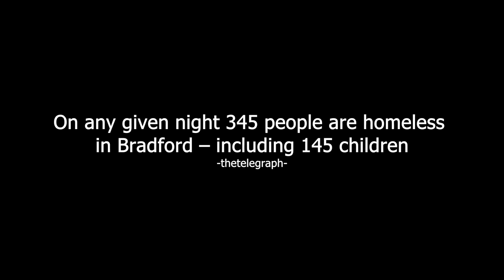Streets of Bradford: Gangs, Drugs, and Survival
This documentary is about the harsh life many people face in Yorkshire's most dangerous city bradford , bradford is currently facing a drug epidemic in the form of spice , spice is a synthetic alternative to cannabis popular in 2016 , homelessness unemployment and poverty are at extreme levels in bradford/ Experience the gritty reality of life in this city and learn about the challenges faced by its residents. From crime rates to cultural diversity, you'll get an up-close look at what life is like in Bradford.